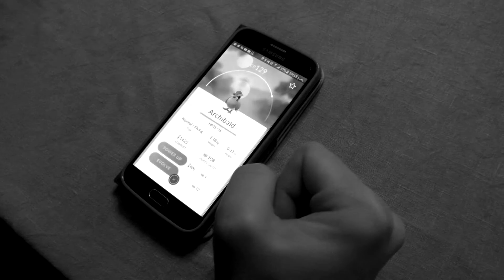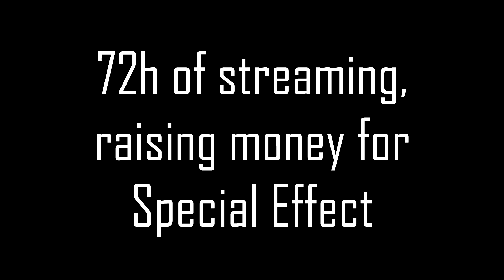Brits 'n Butts 2016 (Charity Stream) - ZIPPO INDEMNITY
That's right, Brits 'N Butts is returning to Twitch in just a couple weeks! Don't miss 72 hours of fun, games, challenges, goals, and giveaways, ALL raising money for charity.

And our Twitch channel at Twitch.tv/KapslockGaming
Keep up to date with the stream with our Twitter: Twitter.com/BritsNButts
Be sure to take a look at Special Effect, our charity, too